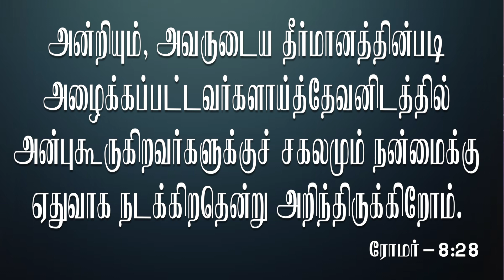வரவேண்டியது வரும் விலகவேண்டியது விலகும் | Message By Pastor M.Simon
Varavaendiyathu Varum Vilagavaendiyathu Vilagum

Name : M.simon
Bank : INDIAN BANK
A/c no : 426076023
Branch : Anna Nagar, Chennai.
IFSC Code : IDIB000A025

NO:33, Thiruvalluvar St, Puzhal, Chennai - 66

Service Timings:
1st Special Service: 7:45AM to 9:30AM (Sunday)
2nd Special Service: 9:30AM to 11:00AM (Sunday)